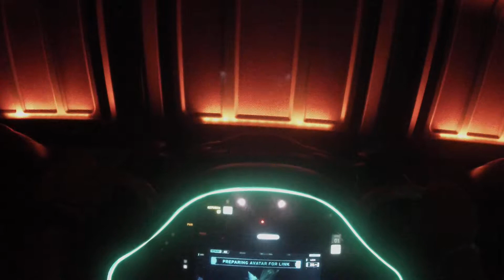Animal Kingdom P3